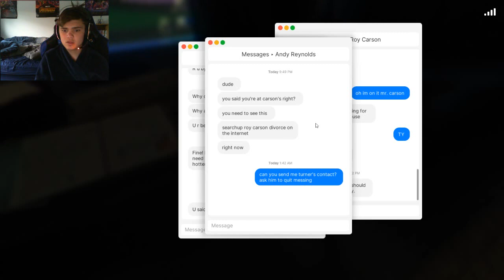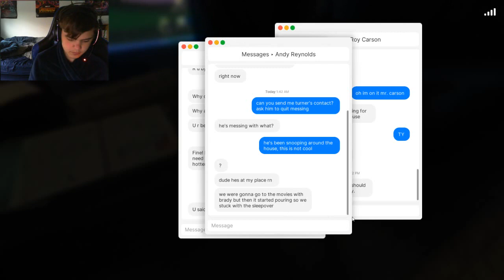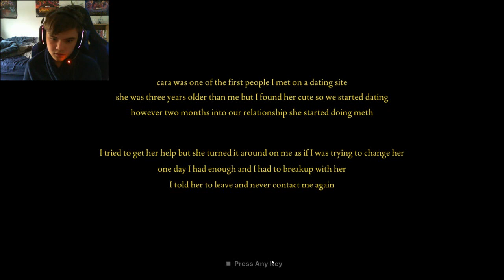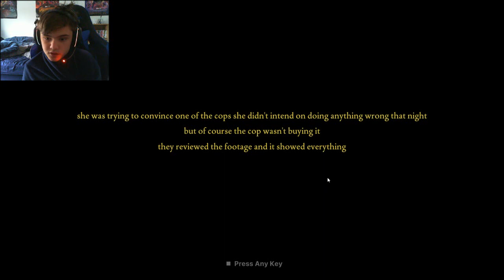Fears to Fathom Episode 3 - Carson House Part 2 ENDING | I SURVIVED ONCE AGAIN!